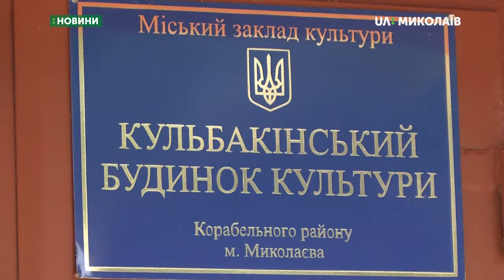Відбулись тактико-спеціальні навчання спецпризначенців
Терористи захопили літак та погрожують вбити заручників. За такою легендою відбулись тактико-спеціальні навчання спецпризначенців СБУ на території авіаремонтного заводу в Кульбакіному.